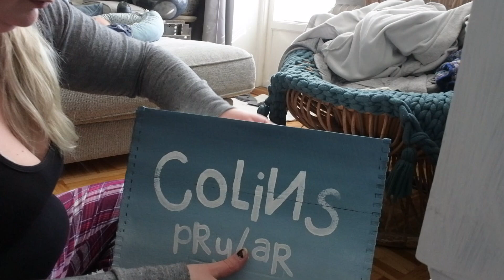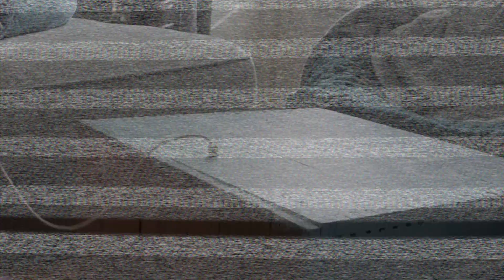Ombre with Chalk paint & DIY Toy box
Allt vi bygger och målar dyker upp i webshoppen - frakt till hela Sverige och alltid möjlighet att delbetala via Klarna.